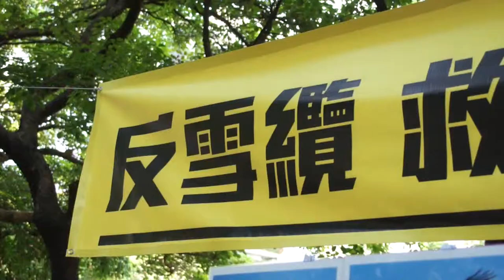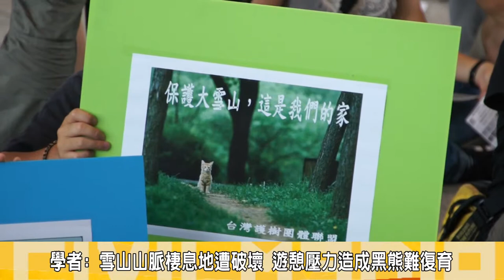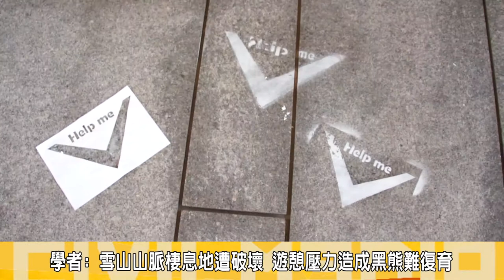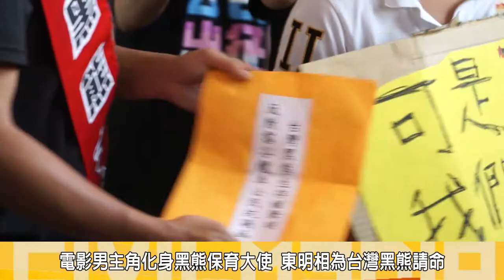2014.07.13反對休憩觀光纜車衝擊黑熊生態 民團發起遊行搶救台灣黑熊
台中市政府日前規劃興建「雪谷線纜車」，預定從谷關沿著波津加山興建至大雪山遊客中心，然而此路線將經大雪山內台灣黑熊的穩定繁殖據點，可能影響其滅絕風險，引起上千人上街向台中市政府抗議，要求立即停止興建規畫。

今（13）日下午，台灣生態學會等十餘個環保團體發起「713反雪谷纜車遊行」，號召上千市民走上街頭，從台中市民廣場集合出發，一路抗議至台中市政府，最後由黑熊大使-電影《練習曲》男主角東明相遞交陳情書給台中市觀光局局長。